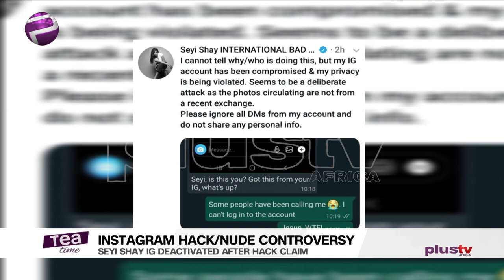Seyi Shay's Nude Controversy Feels Like A PR Stunt | Bamidele "Pexxie" Lekan